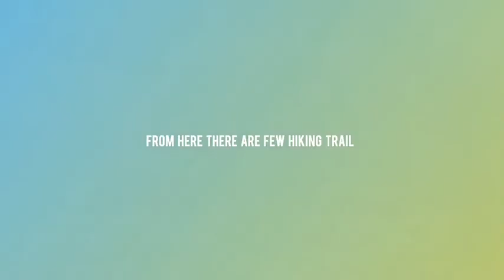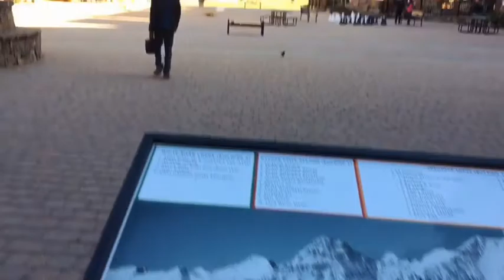Autumn Drive in Aspen , Colorado | MAROON BELLS 2019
Hy guys , Welcome to my channel , so last weekend we had been to one of the best place during Fall , i really love this place .. The fall colors so beauty full
So hope u enjoy watching this video :)

Hi Everyone i am Sushmitha ... 'Simple lifestyle with Sushmitha'

I'll be coming up with simple content based on 'FITNESS| LIFESTYLE| BEAUTY & I'll be giving u simple tip's which u can apply in your daily life :)